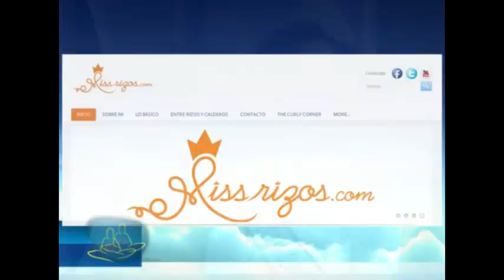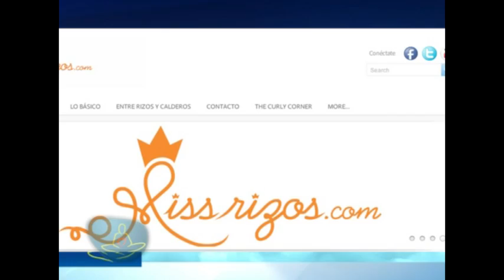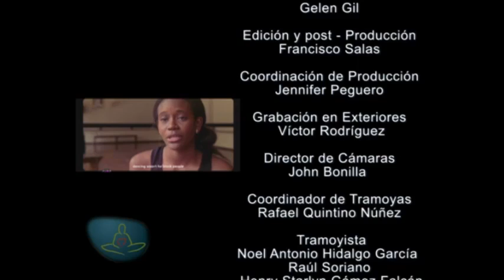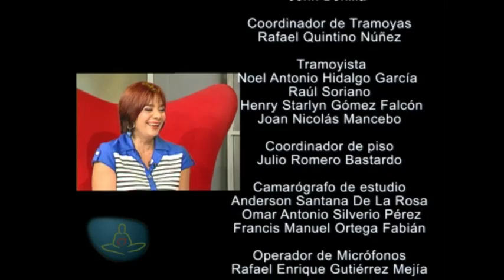¿Hay Discriminación Racial en RD? Yaritza Reyes, Carolina Contreras y Brenda Franco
Discriminación Racial en RD: ¿Mito o Realidad? | Yaritza Reyes, Carolina Contreras y Brenda Franco en Ser Humano

En este episodio de Ser Humano, exploramos un tema crucial: ¿Existe discriminación racial en República Dominicana? Acompaña a nuestras invitadas, Yaritza Reyes, Carolina Contreras (Miss Rizos) y Brenda Franco, en una conversación honesta sobre cómo el racismo impacta a las comunidades dominicanas y cómo podemos promover una sociedad más inclusiva.

Hablamos sobre:
-Experiencias personales con la discriminación.
-El impacto del colorismo en la sociedad dominicana.
-Cómo combatir los prejuicios raciales a través de la educación y el empoderamiento.
-Una reflexión profunda sobre los retos y las oportunidades para construir un país donde todos se sientan valorados y respetados.

📺 Emitido en Ser Humano.

Puedes Seguirnos:
Ser Humano:

Ser Humano es un programa de televisión especializado en crecimiento integral, que se transmite los sábados, a las 11:00 p.m. por Teleantillas y es conducido por la periodista María Elena Núñez.